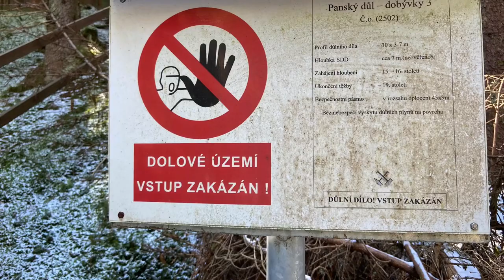Opuštěná nacistická továrna na Sokolovsku / krátký dokument ! 2020👌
Ahojky...dnes kratší ,ale řekl bych hezké video ,které dokumentuje vzpomínku na 2.světovou válku...Váš Zbyněk NARUBY

Odebírej můj

Děkuji za případné sdílení a podporu !!!🙋🏻‍♂️🙋🏻‍♂️🙋🏻‍♂️❤️